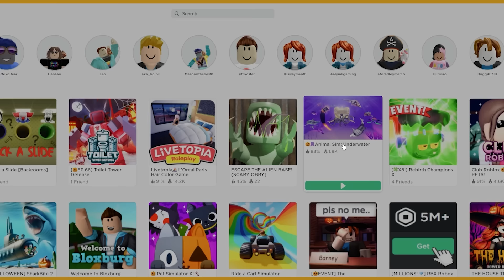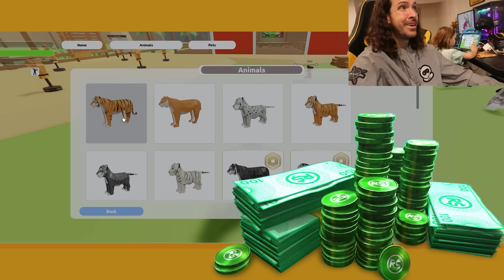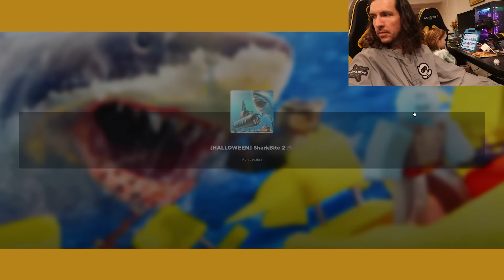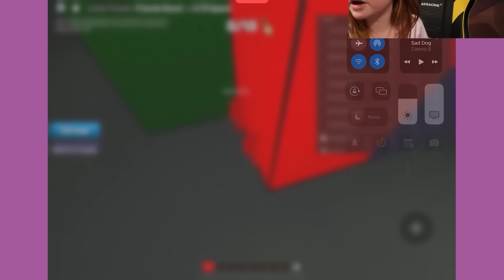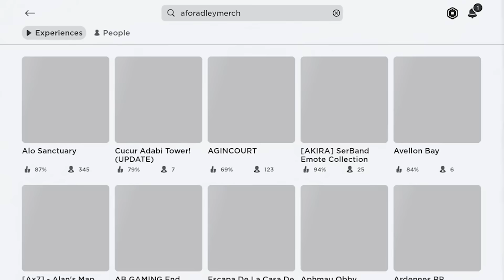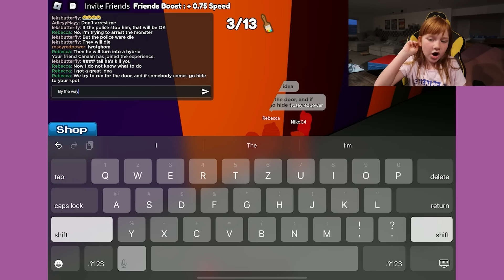FAMiLY SHARK SURViVAL!! Adley and Niko play Animal Families with Dad on Roblox & hide n seek part 3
AHHHH!! SHARRRK!! Oh wait... THATS ADLEY THE SHARK?!?

HEY EVERYBODY!! DO NOT GO IN THE DEEP SEA! AAAAAND Welcome back to a brand new episode of G for Gaming! Today we've got a bunch of really fun animal and sea animal games to play with Adley, Niko and Shaun! Before we started playing, we got to show off our Niko Bear G for Gaming merch that will be coming soon! We started with the sea animal game and there were so many animals to choose from. We could be a squid, a turtle, a little goldfish or even a shark! When we started, Dad was a humongous turtle and Niko was a big Squid that could shoot ink! And of course, Adley was a purple mermaid! We explored all through the sea and as we explored we found giant sea monster bosses that we tried to fight but they were SO STRONG! Next we started to search in the deep sea where it was extra dangerous. Niko knew how dangerous it was and tried to tell Adley not to go down there but she went anyway! Luckily, we are the bravest sea creatures and it was all a fun and safe time! Shaun even found out that he could ride the shark! But then we moved onto the next Roblox game! This time it was an animal simulator on Roblox! Adley said we had to be a lion family so Dad was the Dad Lion and Adley was Baby A the baby lion! Niko was super fast and cute little spider! First we had to find a home so we found pride rock! We called it Spacestation rock and Dad's lion was the Spacestation Gaming lion! Dad found a portal by our home and it looked just like a rainbow ghost portal! Niko said to not go in it because it was dangerous! Then we found the secret training room underneath our home and trained so we could be the toughest animal family! We went through the rainbow ghost portal and it took us to an area with a huge boss to fight! It looked like a giant Minecraft chicken! But it was really a giant eagle lion! We fought but had to run away and find a new home! Adley found a pirate ship that we could live on and Niko found a cave but Dad thought that it looked like an elephant graveyard like from The Lion King! Then a half man half horse came and we had to fight him. We got three charizards to try and fight him but he was too strong! Then for our final game, we played shark simulator game! We had to go on a boat and try survive against a shark attack! It was so crazy! Adley was driving the boat like crazy and we were going everywhere! We won and defeated the shark two times! Then Niko joined the Color or Die game so we popped up our Rainbow paint hide n seek video where we played color or die on Roblox! Thank you for joining us on our crazy animal safari adventure!

watch the latest A for Adley video: WiNTER NEiGHBORHOOD with Adley and Niko!! Delivery Dad won't wake up! our gingerbread mayor is back